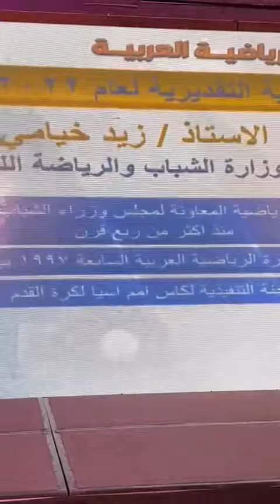الإتحاد العربي للثقافة الرياضية كرّم خيامي ومنحه "الجائزة التقديرية".